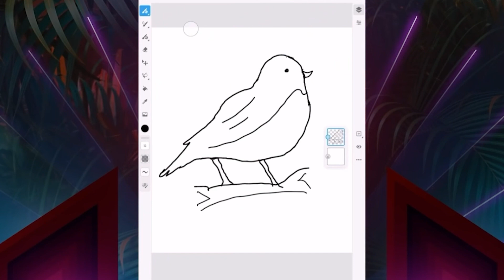Intern Insider - Global Opportunities with Gunjan Aggarwal and Mukul Yadav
When interns come to Adobe they work side by side with the tech industry’s biggest thinkers and creators to help change the world through digital experiences. With our internship program pivoting from in-person to virtual this year, we’re facilitating connection through a new video series called Intern Insider, where Adobe interns get the chance to interview leaders and former interns to learn about their experiences and get some valuable advice.

What’s it like being the youngest presenter at Adobe MAX Sneaks? Software Developer Engineer Gunjan Aggarwal and Product Intern Mukul Yadav sit down and talk about last year’s MAX Sneaks, global opportunities, and advice for interns starting their careers in tech!